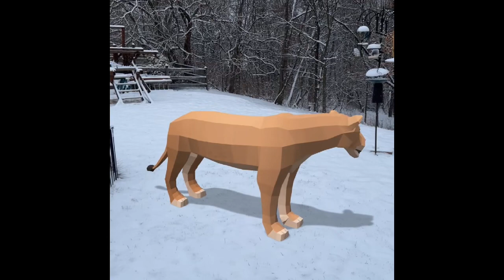Augmented Reality Ice Age Carnivores in the snow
Isn’t it awesome to see augmented reality ice age animals while it’s snowing? And while snow is on the ground?